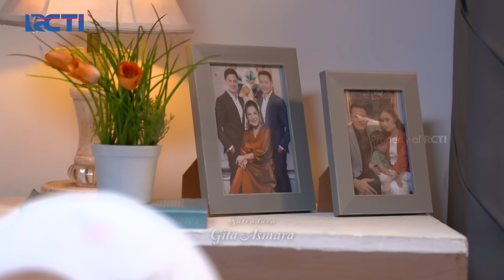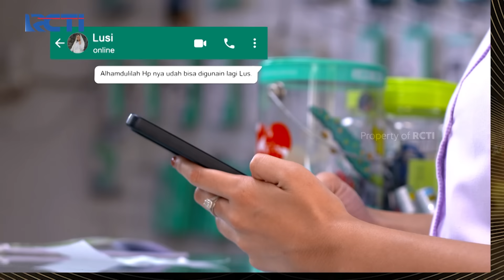Oma Ratna Tagih Janji Biru Nikahi Amira! | TERBELENGGU RINDU | EPS. 24 (1/3)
Grand Prize yang akan diundi di akhir periode program:
- 1 Unit Toyota Fortuner 2.7 SRZ
- 1 Unit Hyundai Stargazer 1.5 IVT

Noah terkejut bukan main setelah mendengar informasi mengejutkan dari Vernie! Rahasia yang selama ini tersembunyi perlahan terungkap, membuat Noah semakin bimbang dengan keputusannya. Apa yang sebenarnya disampaikan Vernie? Saksikan kisah serunya di sinetron 'Terbelenggu Rindu' hanya di RCTI Layar Drama Indonesia!

Jika anda mengalami kendala teknis siaran RCTI, silakan klik link dibawah ini yaa